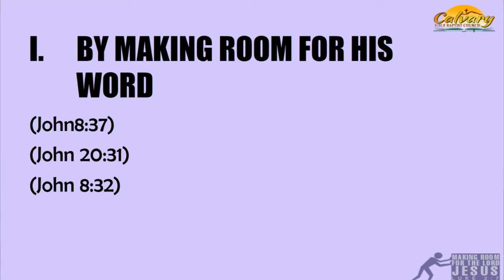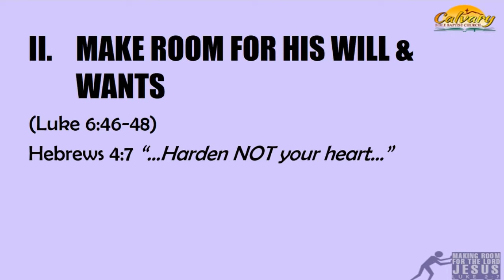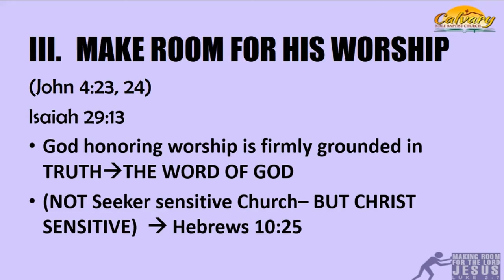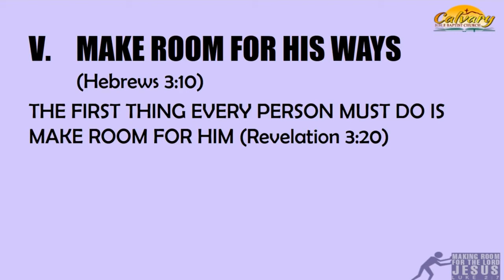Luke 2:7, Making Room For The Lord Jesus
Sunday Evening Worship, December 20, 2020